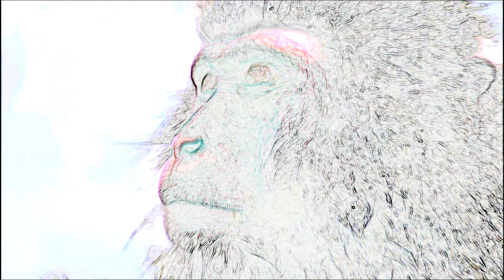Norman Lowell - Narrow Path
I did alternative Soundtracks (no cuts on the scenes) for over 20 animal/nature documentaries with breathtaking camerawork. I understand the photographers' (respectively NG and BBC's) wish to have control over their copyrighted work. Yes, my uploads get banned worldwide immediately.
I still feel that totally unnecessary and that my remixes are fun/interesting and a shout out for the original DVD-Boxes to purchase. Be it to do the same as i did: Watch in admiration and choose your own music to listen to.

ANYWAY...with this brutal filter they let me slip through. I am not as happy with it as with the original but it
1. DOES have its moments
2. i am too frustrated/pigheaded not to upload at least the YouSicians i was glad to be able to find matching a scene.
3. those YouSicians are really AWESOME!!

After this series of soundtracks turned into videoclips i will move on to my SWISS connection with bands and sounds you will never have heard of and then some exquisities from my CD collection i don't find on YT. The vinyl still has to wait.
I then will create playlists possibly tempting to use Radio Inuit for searching new sounds like switching channels on a radio.